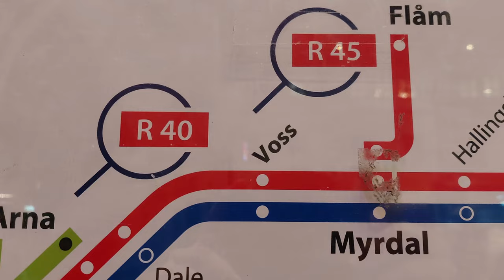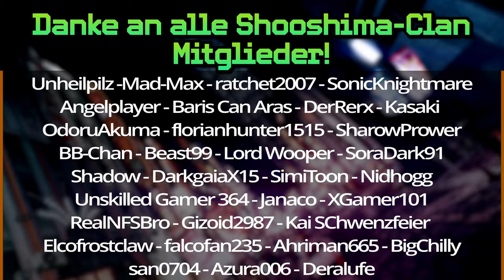Auf großer Fahrt nach Norwegen 2! Bergen Boogaloo! (Shooshman´s Reisevlog)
Ich war im Februar in Norwegen. Um genau zu sein in Bergen. Das war jetzt auch mein erstes "größeres Projekt mit Davinci und ich hoffe es gefällt euch~

Sollte irgendwas mit dem Video nicht stimmen (sei es Qualität oder ähnliches) lasst es mich bitte wissen da ich mich grade noch an ein neues Edit Programm gewöhne ^^"

Erfahrt immer zuerst wann und wo und was passiert!

0:00 Intro
01:27: ich wünschte Regen wär wo anders
03:34: ganz schön kalt hier
05:51: Deutsche Bahn is cringe
08:59: Dawarmirdochschonmal